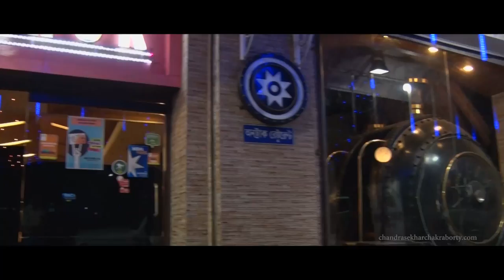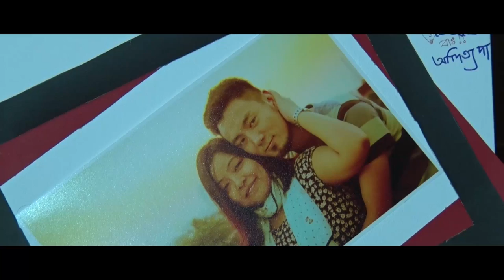Film Style Christian Wedding 2016 - Auditya & Rinky - Assembly of God Church Kolkata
Film Style Christian Wedding Highlights, Auditya & Rinky's Cinematic video by Chandrasekhar Chakraborty, Venue Assembly of God Church Kolkata.

christian wedding photography, Photographer in kolkata, photographer near me, videographer near me